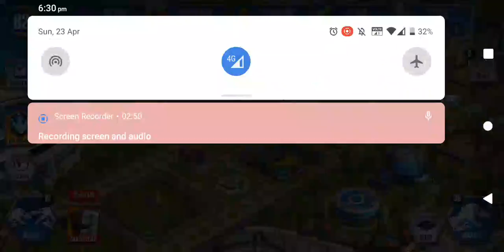GUANLONG Maxed !!! || Jurassic World The Game